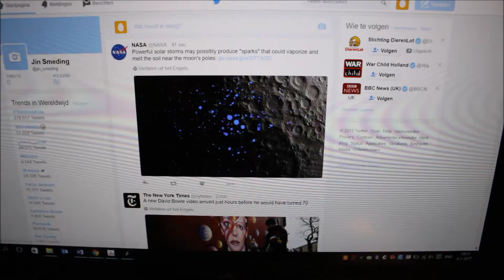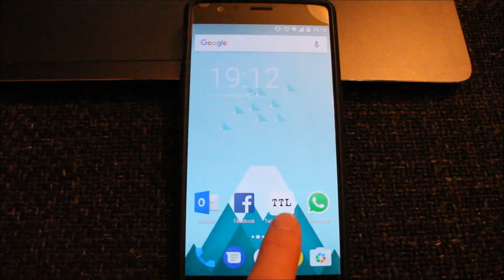Creative Apps Deliverable 1: Twitter TimeLine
Deliverable 1 of Jin Smeding for the course Creative Apps (2016/2017) at the TU Eindhoven.